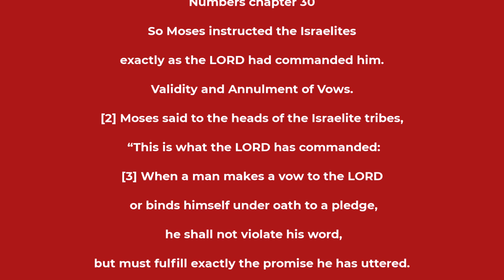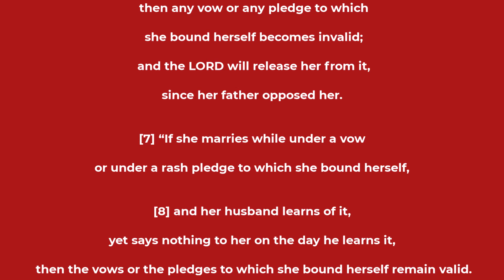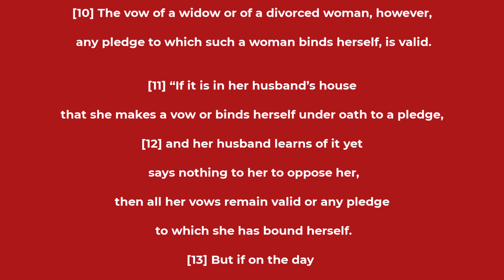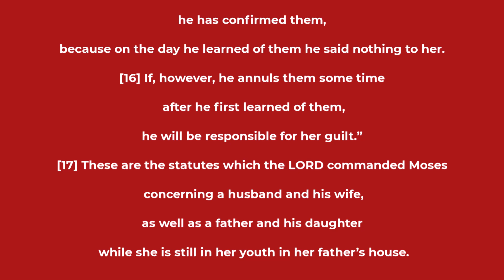Numbers chapter 30